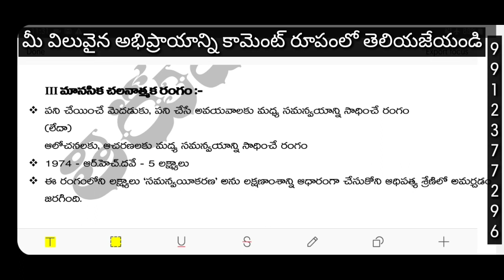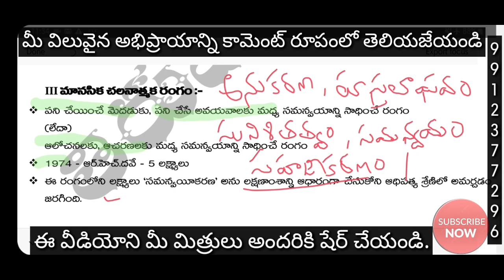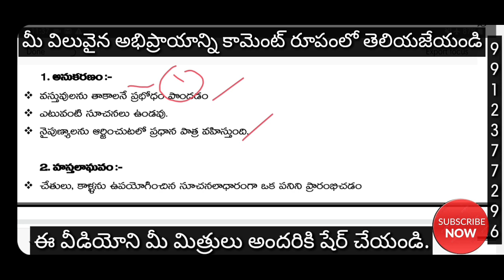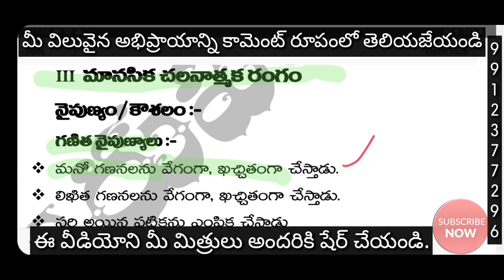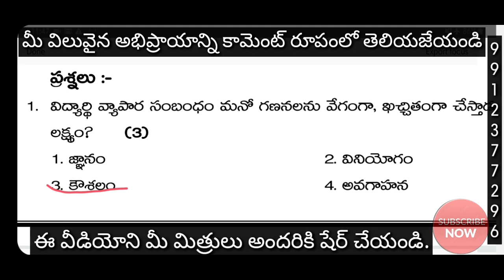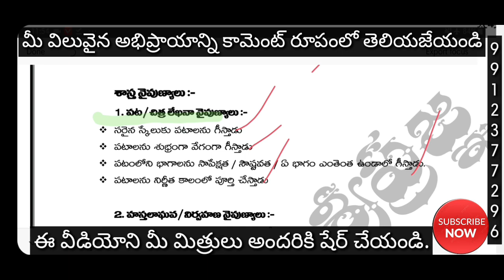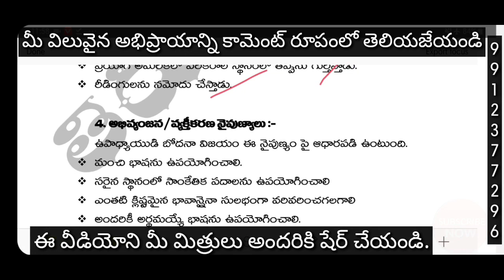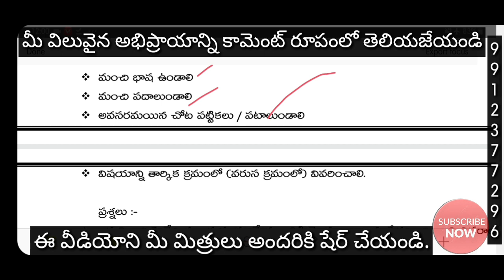మానసిక చలనాత్మక రంగం || విలువలు ఉద్దేశాలు లక్ష్యాలు || ట్రై మెథడ్స్ || TRI METHODS